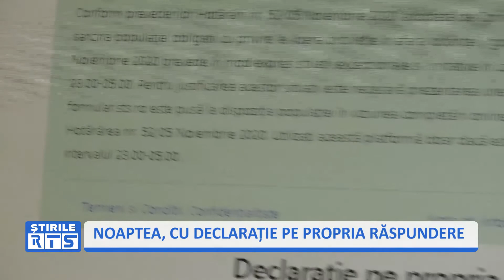NOAPTEA, CU DECLARAȚIE PE PROPRIA RĂSPUNDERE